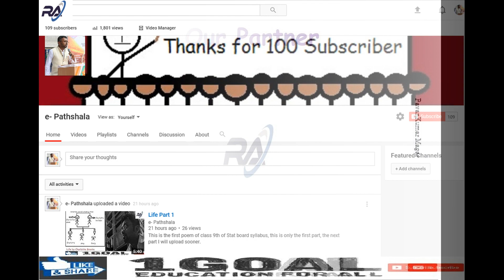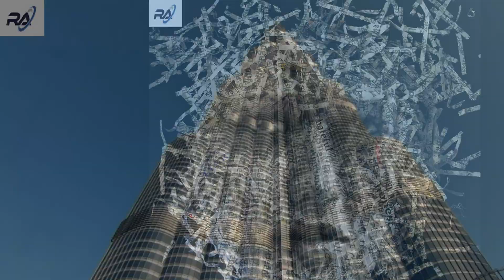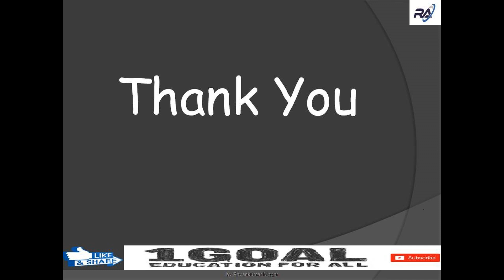Complete poem with explanation A time to believe by B J Morbitzer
This is the complete explanation of the poem a time to believe by B J Morbitzer, remember this poem for your benefit you need to write so that it gets imprinted in your mind. Hope this may suffice your need. Dick Whittington and his cat will be uploaded as soon as the needful is done.